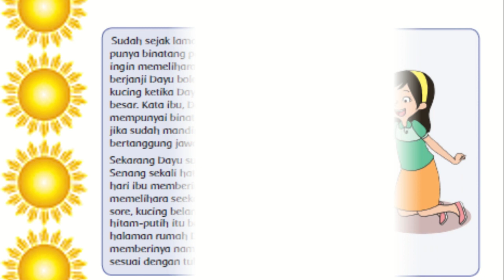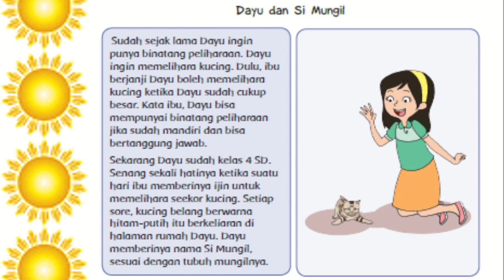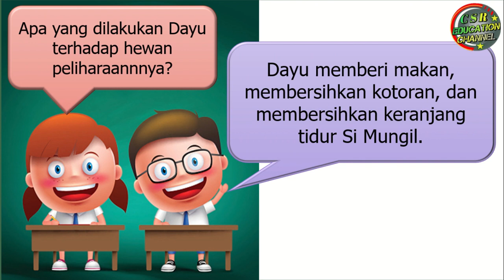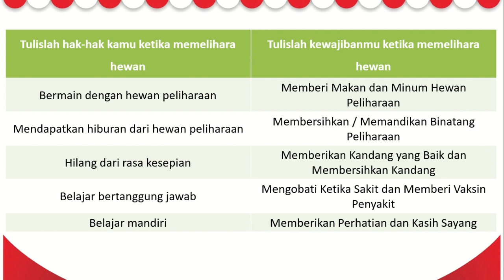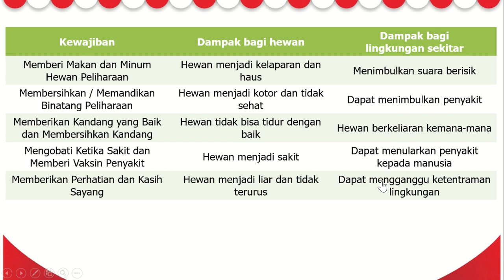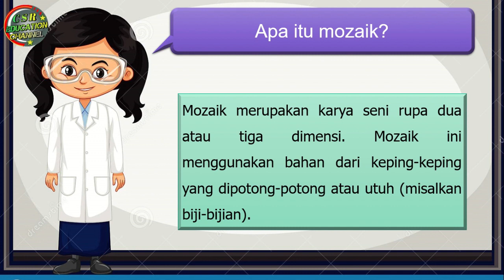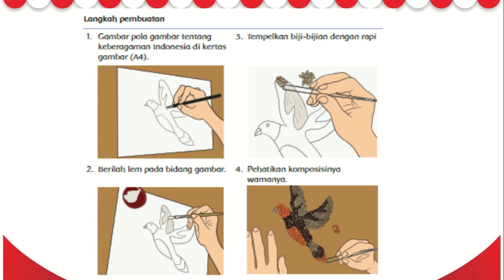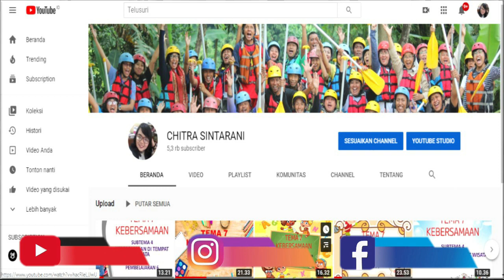Kelas 4 Tematik : Tema 3 Subtema 2 Pembelajaran 2 (Peduli Terhadap Makhluk Hidup)